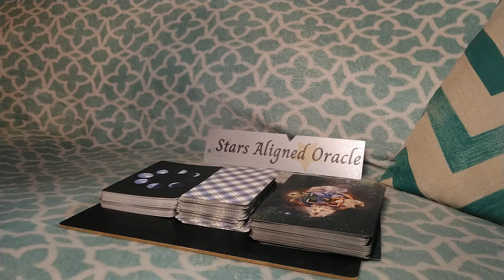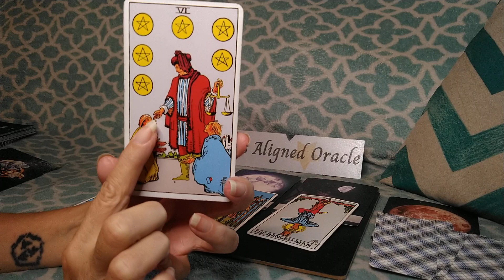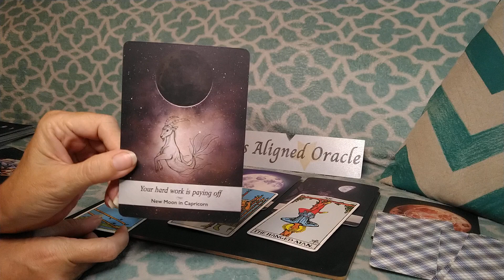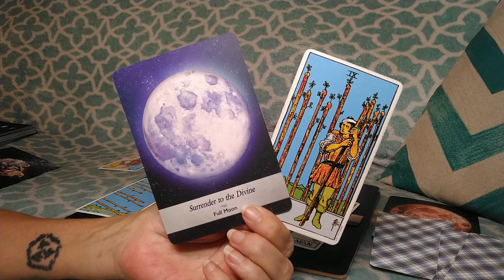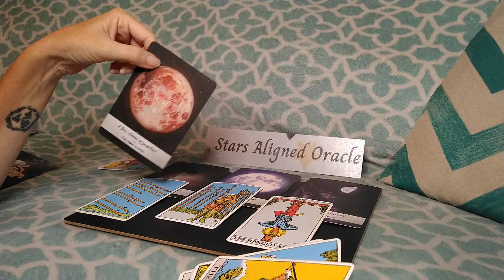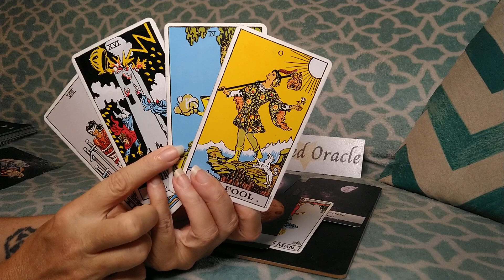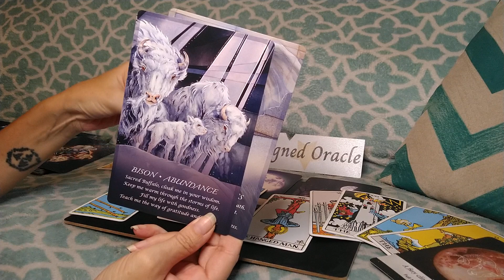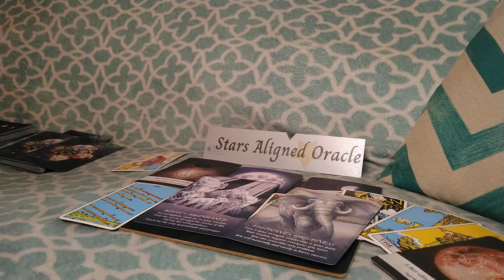♒AQUARIUS | OMG! A MAJOR EPIPHANY AQUAS BUT ONLY BECAUSE YOU HAVE THE AUDACITY TO... | SEPT 18 - 24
Welcome to Stars Aligned Oracle Channel!!

💥 This is a general AQUARIUS reading for September 18th - September 24th 2023. This reading is general in nature and will not resonate with everyone, take what does resonate and leave what doesn't!